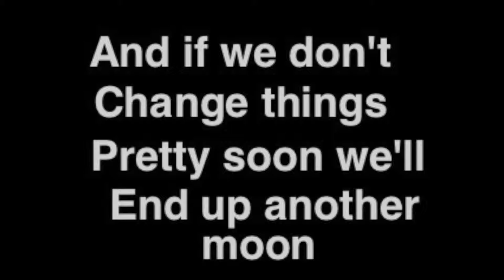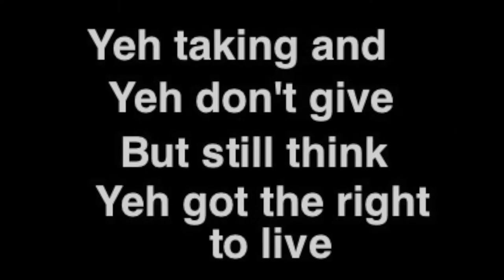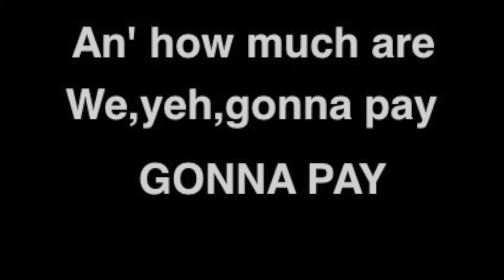rodney hall-Judgement Day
When the drought ended and the rain began.